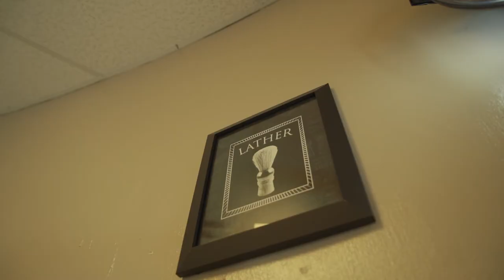The Groom Room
Upscale Barber in Surprise, AZ
Like on Facebook - @TheGr00mR00m